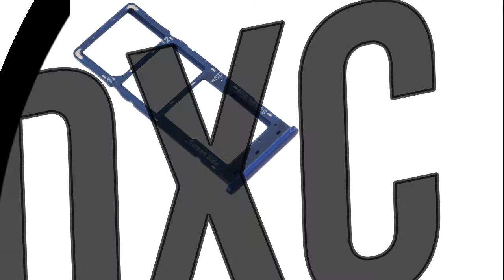Infinix Hot 10 First Look Price in Pakistan || Infinix Hot 10 Unboxing & Review | Hot 10 Specs!!!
Hello Friends
                 Today  I am going to show you Infinix Hot 10 First Look Price in Pakistan Infinix Hot 10  Unboxing & Review | Hot 10 Specs.
                  Infinix hot 10 price in Pakistan and full Specs.